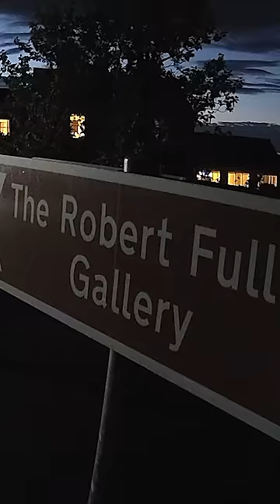Hare Fights Off An Owl l The Dodo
@RobertEFuller is a wildlife artist and has been observing a family of hares. When one baby leveret goes missing, the hare mom does everything in her power to protect the remaining baby. The hare fights off a stoat and owl to save her baby leveret.

Special thanks to @RobertEFuller. You can check out his work on Instagram TikTok Facebook and Twitter

To support Robert’s wildlife rescue and conservation work, you can make a donation To learn more about Robert’s work, you can check out their